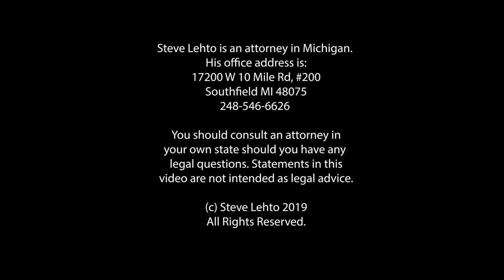VIN Numbers and ATM Machines! Ep. 6.161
Turns out this phenomenon is called RAS Syndrome. Redundant Acronym Syndrome. Syndrome.